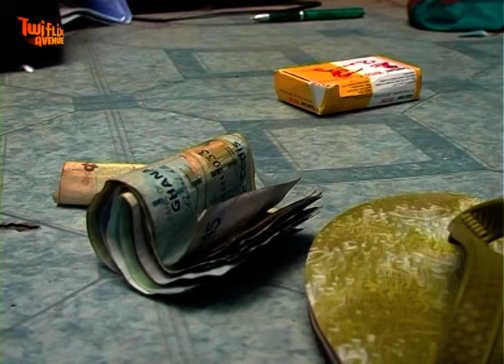HYE BO NA DI SO - KUMAWOOD GHANA TWI MOVIE - GHANAIAN MOVIES